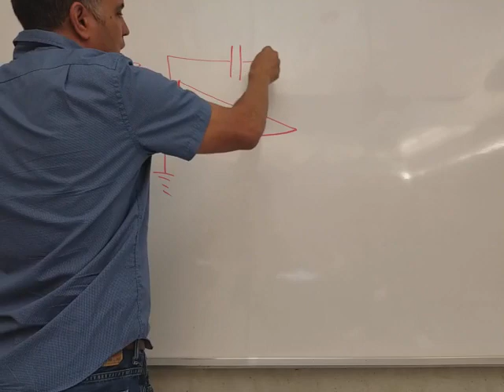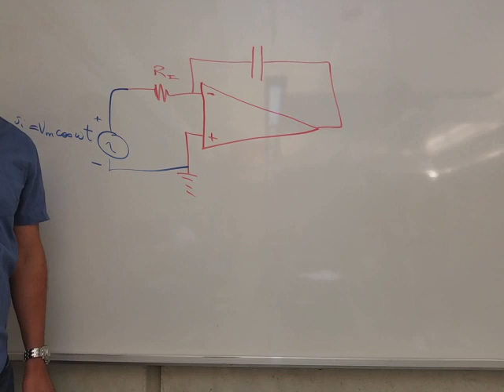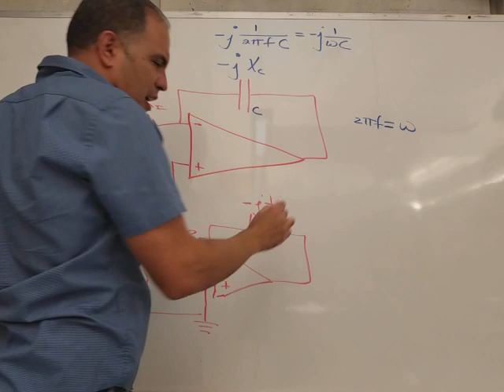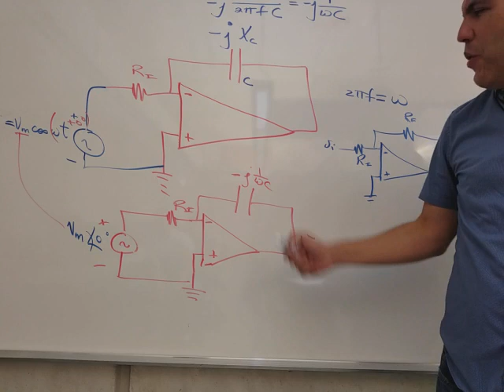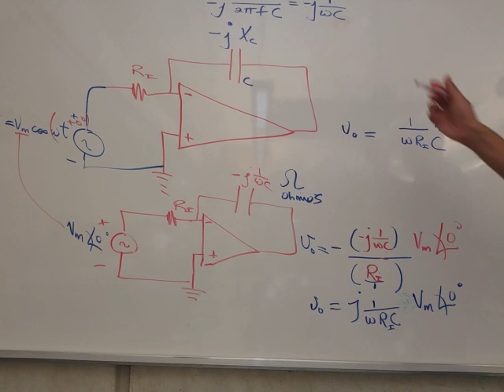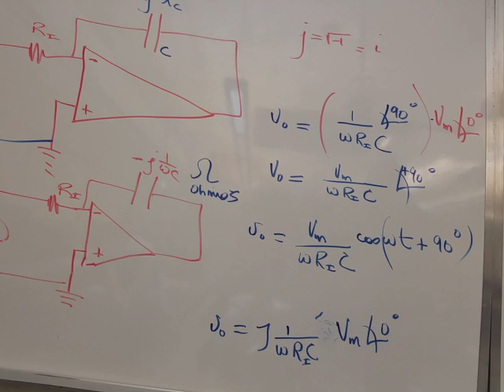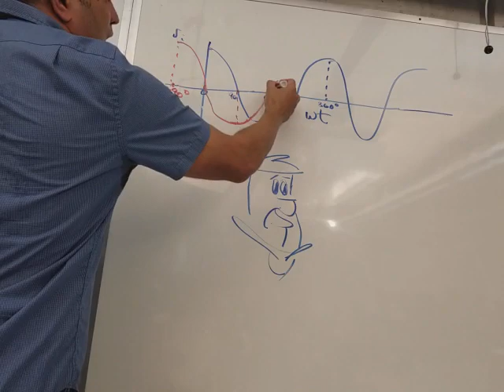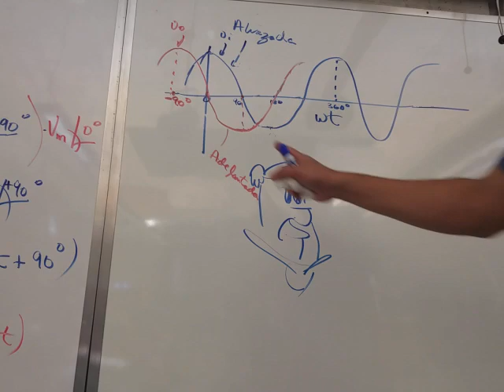dispositivos electronicos2 lecture4a